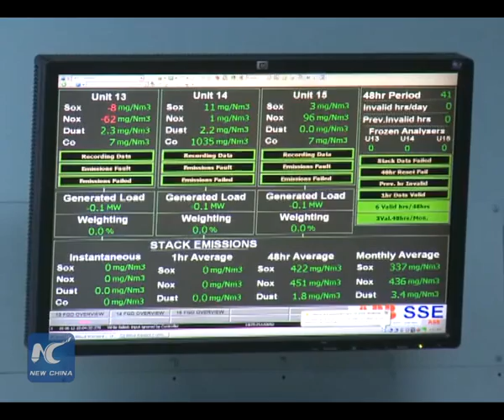UK to import China's renewable energy technologies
China's renewable energy technologies will be imported to the UK to transform an old, coal-fired power station in South Wales.
The station was purchased by Hong Kong energy corporation SIMEC last year and reopened on June 12 as Simec Uskmouth Power Ltd.
The CEO of the power plant says China's solar energy enterprises, state-owned or private, have unmatched advatages in manpower, technology, equipment and capital.